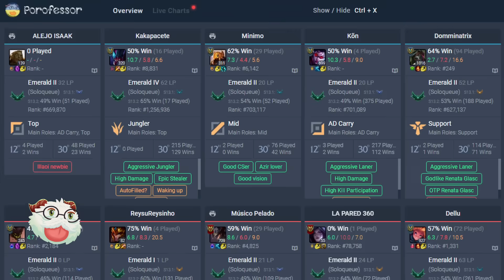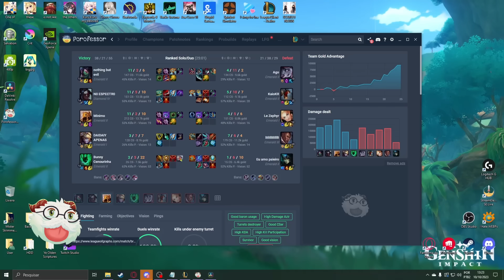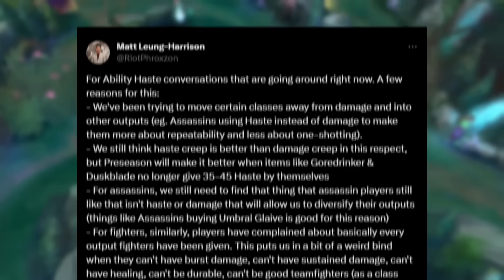Is there too much Ability Haste in League?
Is there too much haste in the game, and is it a problem in the first place?

except when the Zed is inting then you know it's me